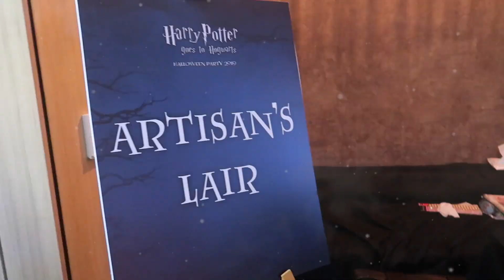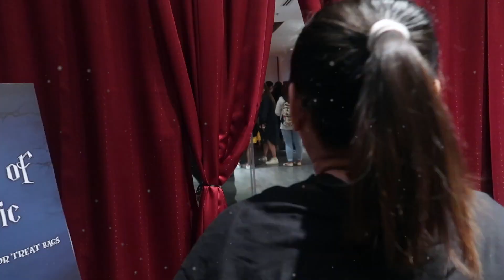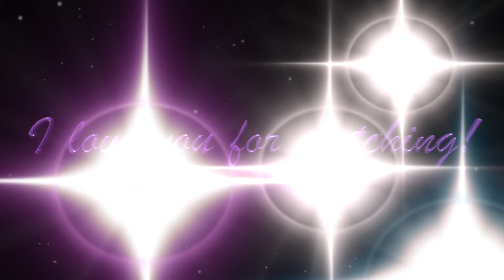HALLOWEEN PARTY AT HOGWARTS 🎃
Office Halloween Party 2019 🧡 GAS Manila goes to Hogwarts! ✨

It's the time of the year again! Check out our costumes and the all-day fun at the Halloween Party at work. Thanks and congrats to SPARKS Manila for a job well-done!

*NO MINORS WERE HARMED IN THE MAKING OF THIS VLOG*
I respect everyone's privacy. Being featured in this video is voluntary.

Address: Suite 309 Medical Towers, VA Rufino St. Legaspi Village, Makati City

Get 1,600php AirBnB credit by signing up using this link.

Download the Wunder app and get a sign-up bonus on your first ride.